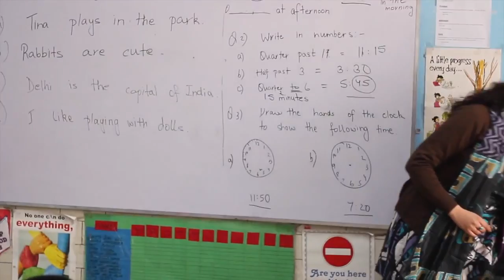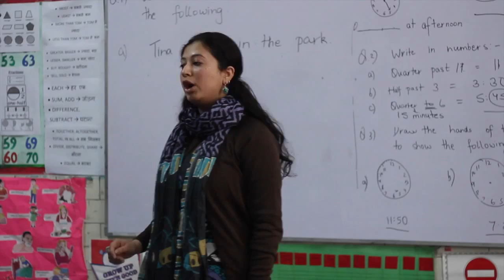Checks for understanding - Strategies